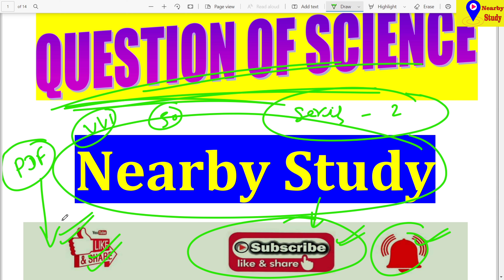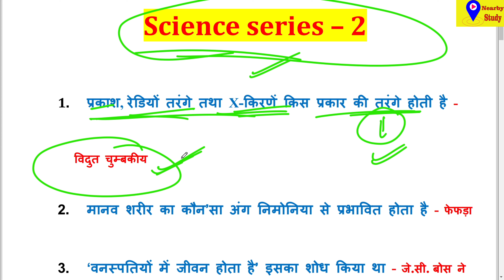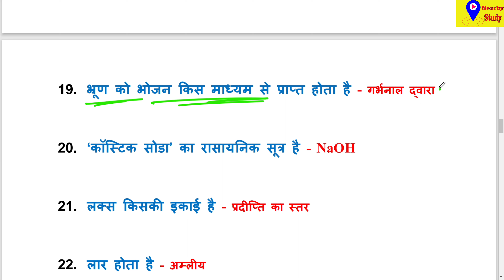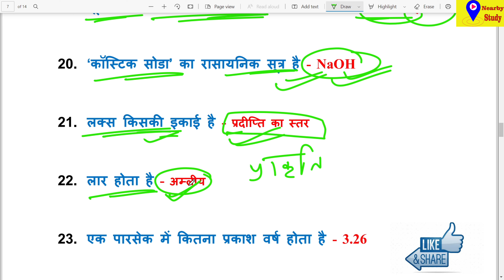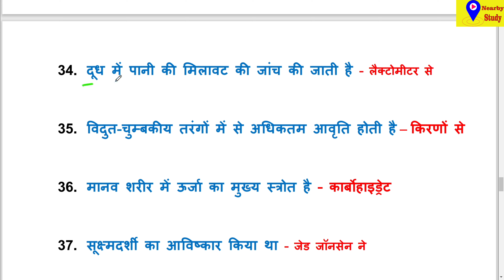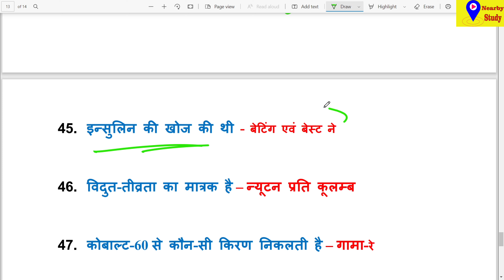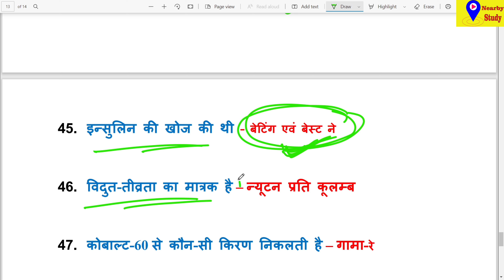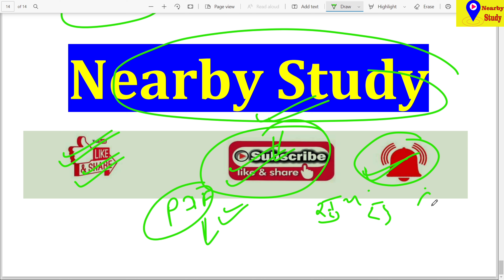QUESTION OF SCIENCE , Science Series - 2 , important question of science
भारत की भाषा एवं लिपियों से संबंधित प्रश्न , कितनी भाषा ,कितनी लिपि, प्राचीन भाषा, प्राचीन लिपि, ETC

science gk
arts gk